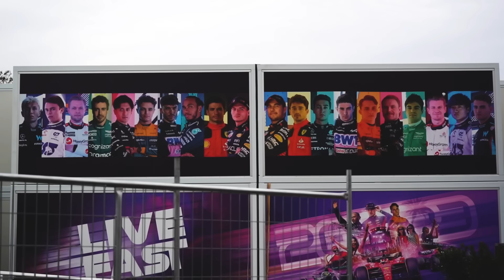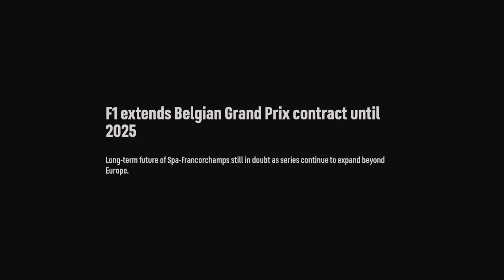Formula 1's Europe Problem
For so long, Europe dominated the Formula 1 calendar but as time goes on, the sport is drifting further and further away from the continent. With the sport focusing on more races in the United States, and the endless cash available in the Middle East, European Formula 1 Grand Prix are facing shorter contract extensions and uncertain futures.

X: madebypers

Credits:
Red Bull Media House
Google Maps
Twent10